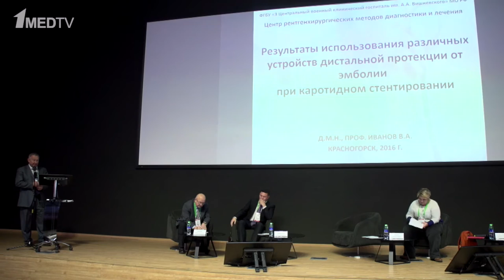Репортаж с ВСА 2016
Третий научно-практический курс по каротидной эндартерэктомии и стентированию сонных артерий: ВСА 2016.
Оператор: Александр Саньков
Журналист: Марина Аствацатурян
Монтаж: Ярослав Кириллов